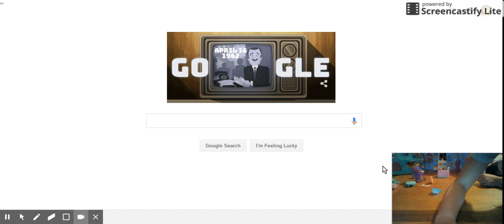a cats life season ep.2